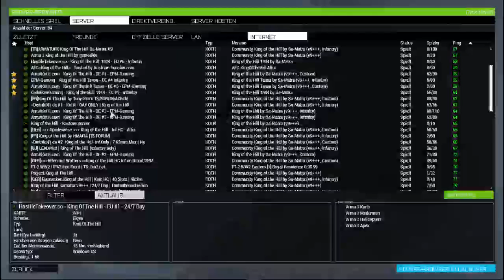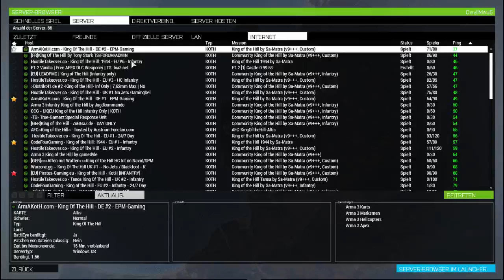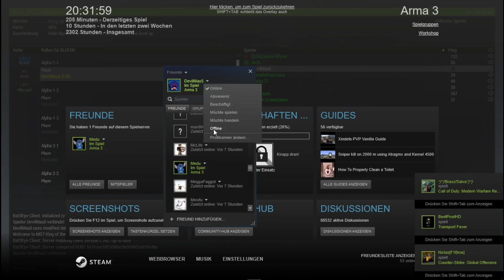[ Zocke mit ] Arma 3 lvl 107 + gutes Team [HD+60fps] (Part 14)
►【ツ】→Ich würde mich über eine positive Bewertung freuen wenn dir das Video gefallen hat!←【ツ】◄

► Mein Mincraftserver: tjfmc.de

► Mein System:

Prozessor: Intel® Core i7-4790K, 4x 4000 MHz

Arbeitsspeicher: 16384 MB DDR3-RAM, 1600 MHz

Grafik: ASUS R9270X-DC2-2GD5, RadeonR9270X,4096MB GDDR5, DVI, HDMI, DisplayPort

Mainboard: ASUS H81M-K, Sockel 1150, Intel®
H81 Chipsatz

Netzteil: 630 Watt Xilence Performance A Series
Netzteil, 82% Effizienz, 80 PLUS